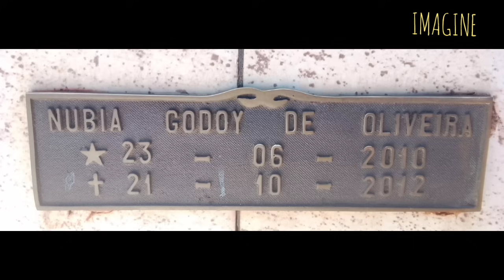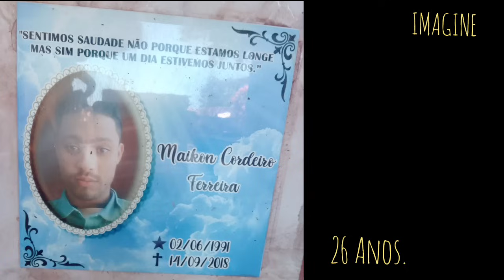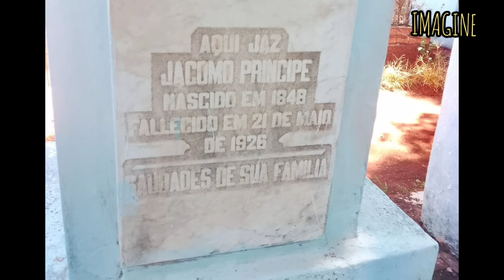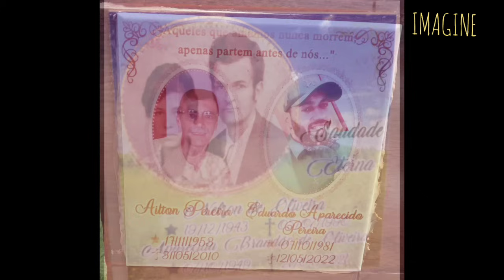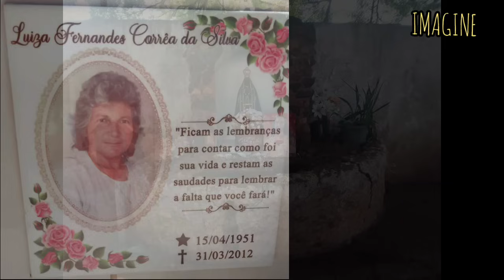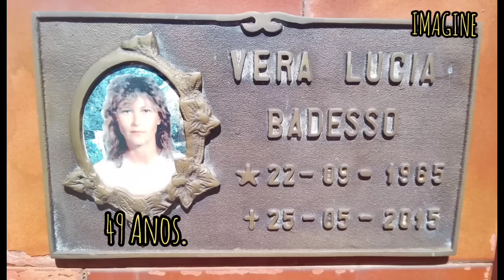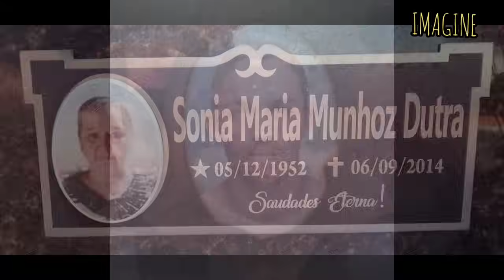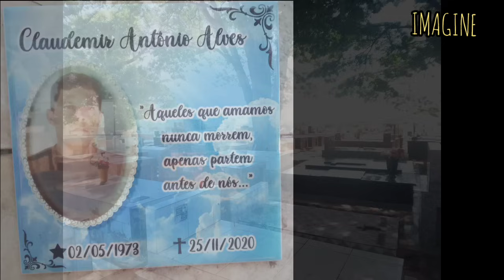MUITAS CRIANÇAS E JOVENS E ALGUMAS "COINCIDÊNCIAS"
Se você conhece alguma página ou app para descobrir as c@usas de falecimento,por favor deixe nos comentários. 🙏
Meu outro canal:
WhatsApp do CANAL IMAGINE para enviar imagens:
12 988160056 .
Se sentir de ajudar o CANAL IMAGINE com qualquer quantia:
Chave Pix (celular): 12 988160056